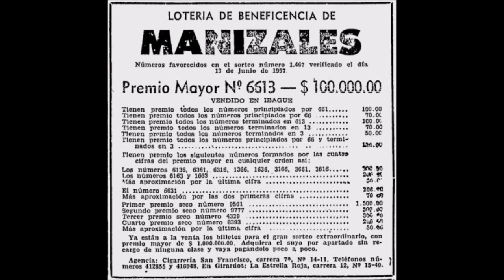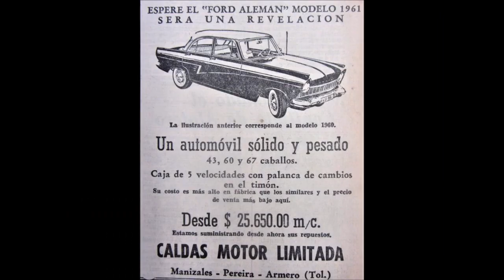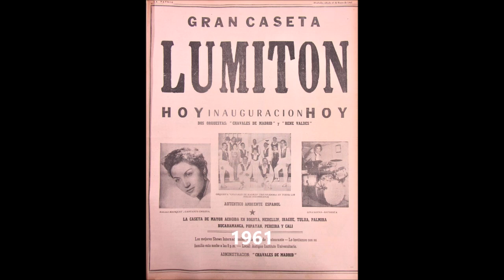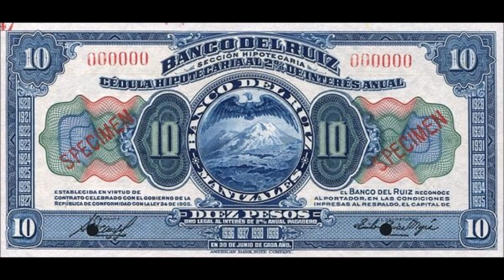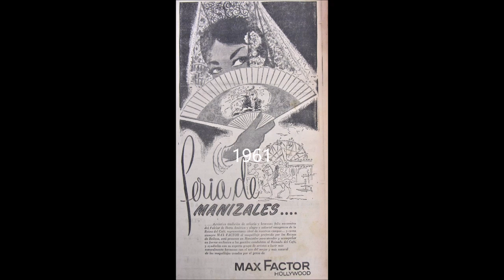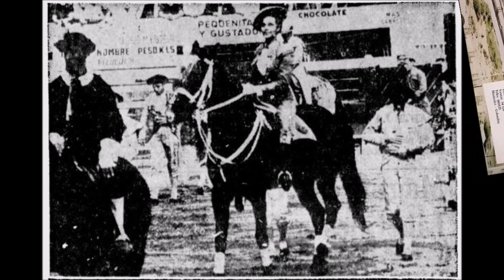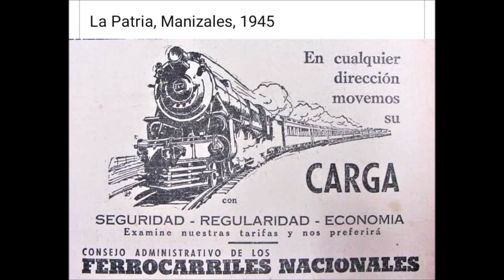MANIZALES IMAGENES DE AYER 95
Imágenes del Manizales que se fue, para nostalgia de los viejos y conocimiento de los jóvenes.